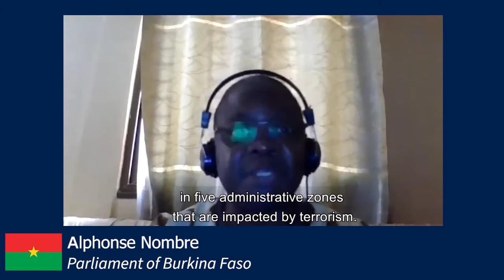Interviews: Parliamentary oversight over the Security Sector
In cooperation with the Inter-Parliamentary Union (IPU), DCAF interviewed parliamentarians from four different regions who share their experiences in overseeing the security sector.

The speakers featured in the video are:
• Hon. Sophie Kiladze, Chair of the Human Rights and Civil Integration Committee, Georgia;
• Hon. Nielsen Pérez Pérez, President of the Special Permanent Commission on Women and President of the Special Permanent Commission on Human Rights, Costa Rica;
• Hon. David McGuinty, Chair of the National Security and Intelligence Committee of Parliamentarians, Canada;
• Hon. Alphonse Nombre, First Secretary of the Committee on General and Institutional Affairs and Human Rights, Burkina Faso.

For more information on the topic, see the SSR Backgrounder on Parliaments